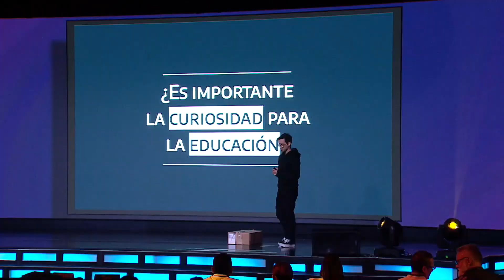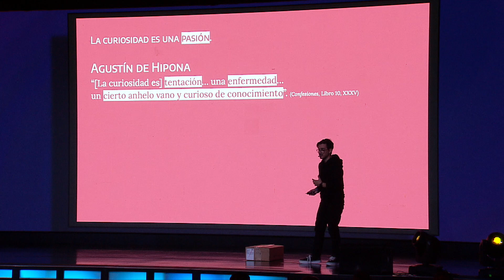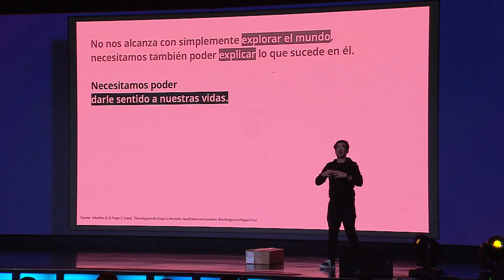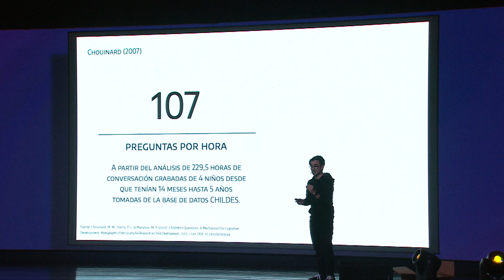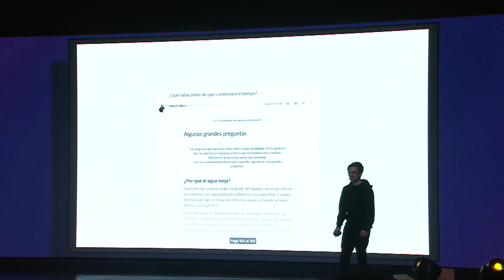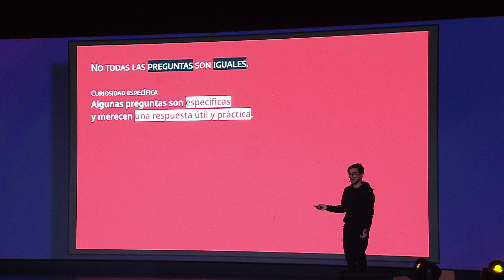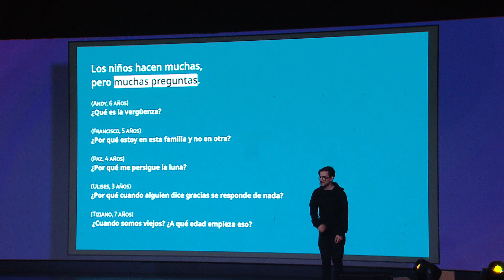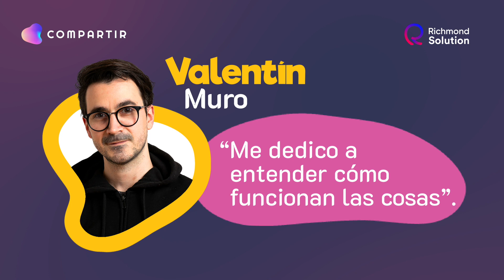Valentin Muro - Un fuego a mantener encendido